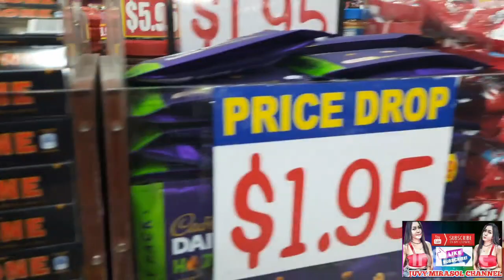MGA MAGUGULO SA VALUE DOLLAR /singapore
WALA NG SASAYA PAG KASAMA ANG BARKADA